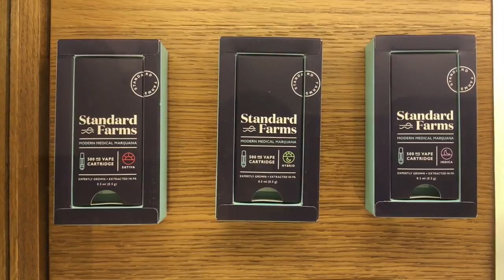Second Philadelphia marijuana retailer opens in a former Wawa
The second medical marijuana dispensary opened in Philadelphia on Monday, July 16, 2018. The sleek dispensary in the northeast area of the city carries marijuana in the form of creams, pills, wax, and tinctures.